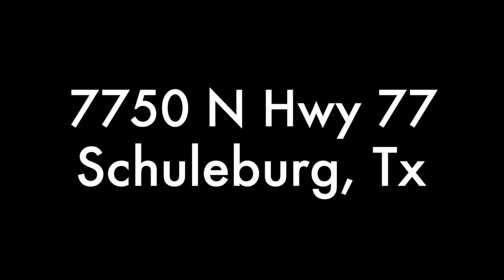7750 S HWY 77